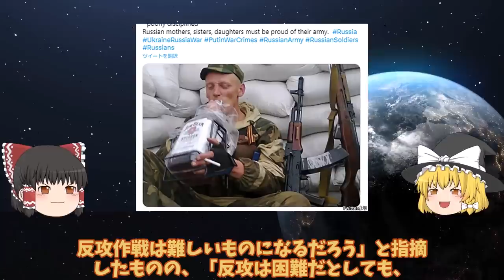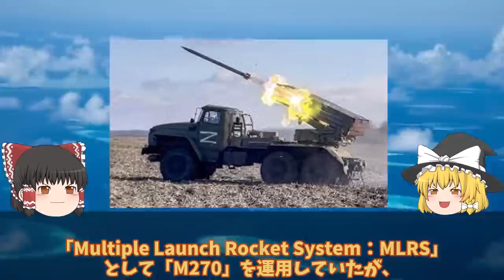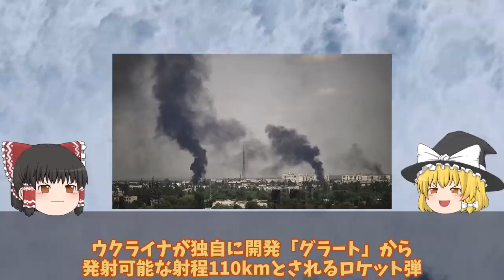【ゆっくり解説・軍事News】クリミア半島で動きありか烏軍ついにMLRS122mmグラートで離脱戦法！一撃離脱法がドローンドネツク州？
引用・転載「出典：海上自衛隊ホームページ」
引用・転載「出典：航空自衛隊ホームページ」
引用・転載「出典：陸上自衛隊ホームページ」